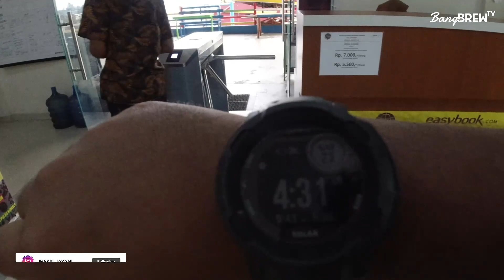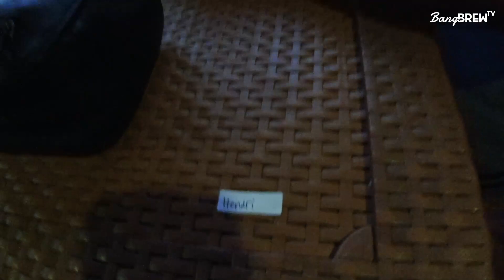WOW !!! TERNYATA BEGINI ASLI NYA SUNGAI MAHAKAM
Footage Drone Sungai Mahakam by : Deny Rahman - Drone Samarinda
Footage Drone Masjid Islamic Center by : Explore Merah Putih